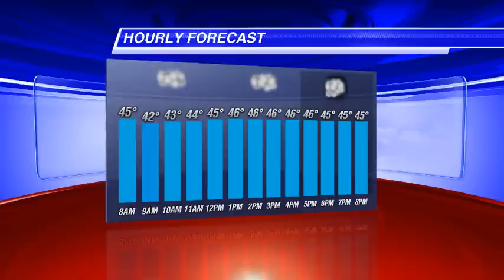Hokey Video Blog 12-14-14